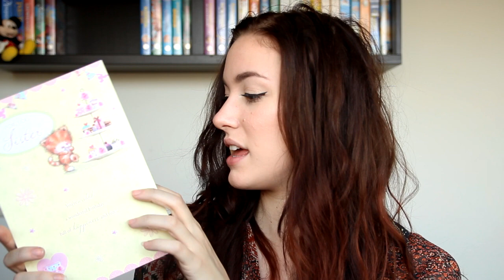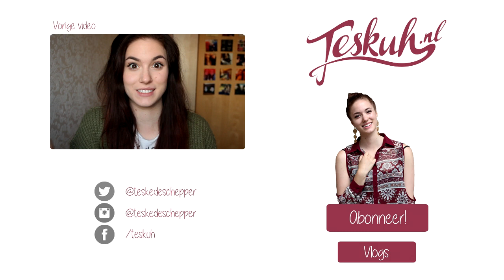Engeland shoplog | Teske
Hoi, ik ben Teske de Schepper en ik maak video's op de channels Teskuh, MyLovebugLife en Teske. Op dit kanaal maak ik video's over beauty, fashion en lifestyle. Als je op zoek bent naar shoplogs/hauls, tutorials, make-up looks, unboxings, do it yourself of gewoon een gezellig praatje, dan zit je hier goed.